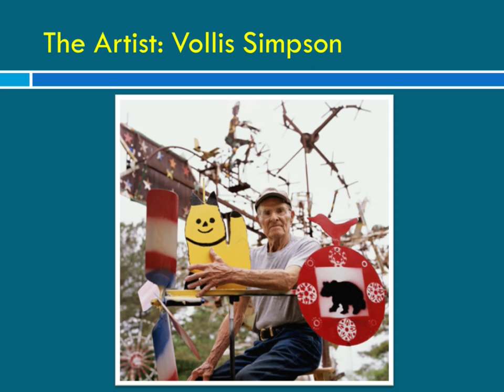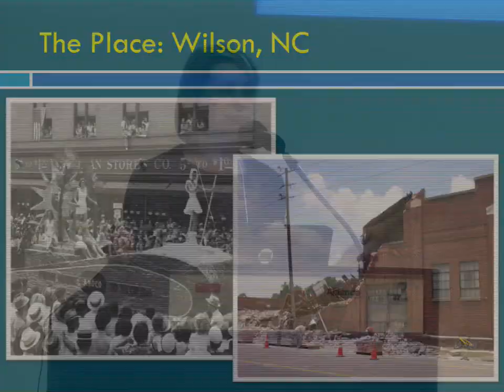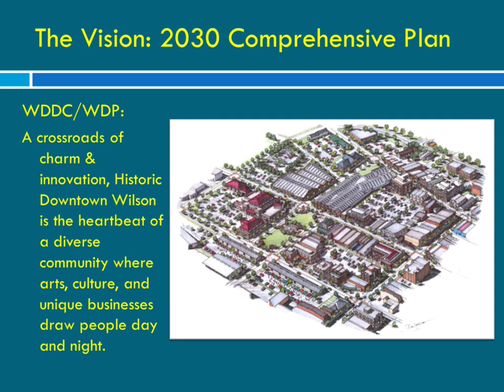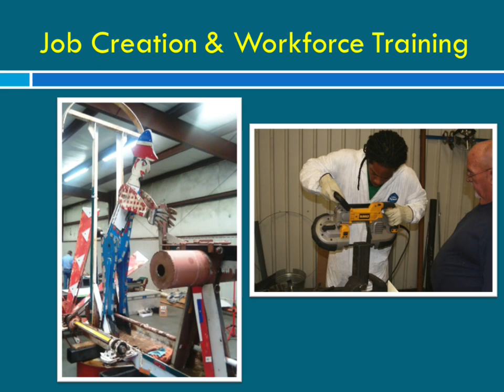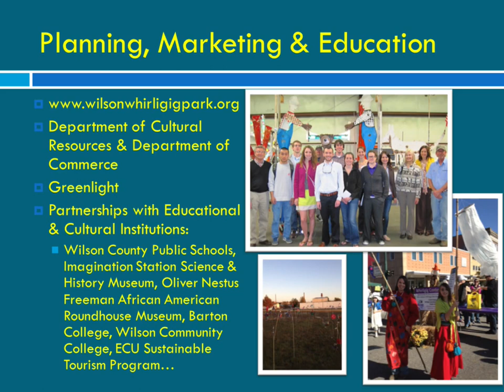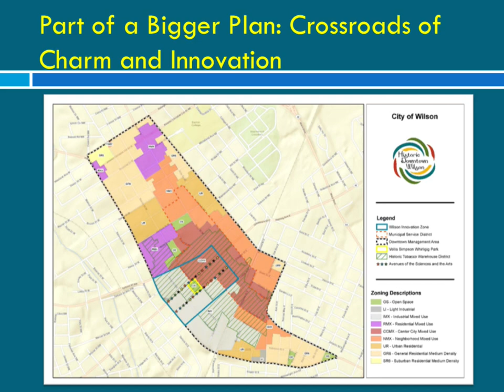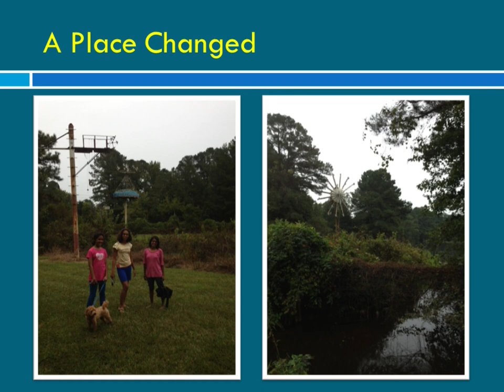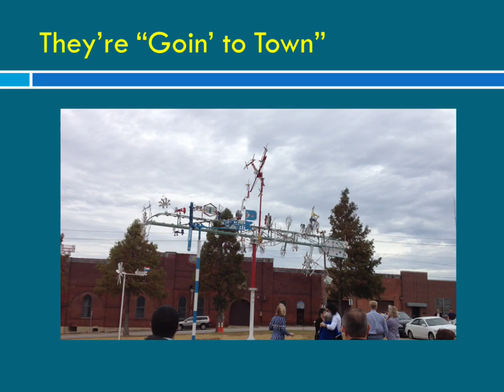"The Winds of Change: When a Place Changes… and Changes a Place" by Kimberly Van Dyk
What happens when a major artist decides to move his collection from its original pastoral location into the neighboring small city’s downtown? What happens when a community plans for its future around this major arts asset which begins to change its economic future? And what becomes of the original location of the collection in the rural setting? Come hear how the winds of change are shaping Wilson, North Carolina with Vollis Simpson’s Whirligigs.